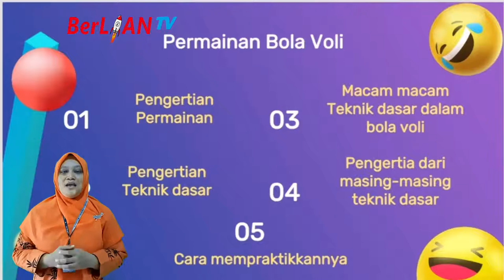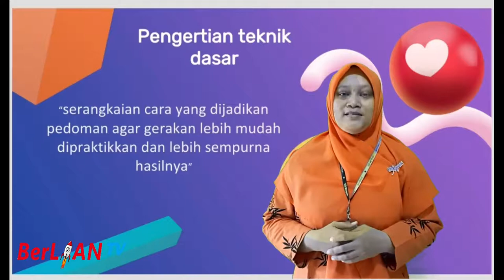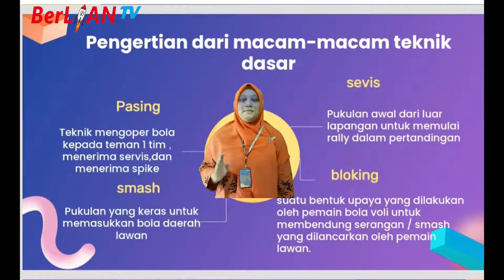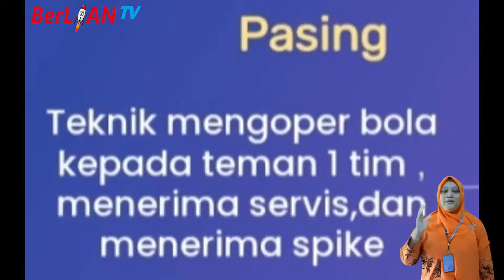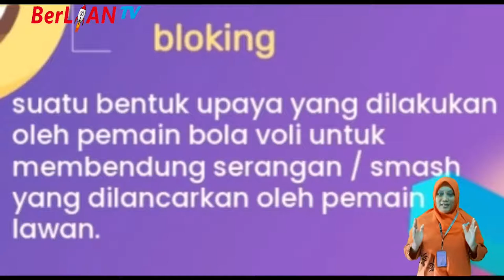Permainan Bola Besar Bola Voli - PJOK Kelas 6 SD | BerLIAN School